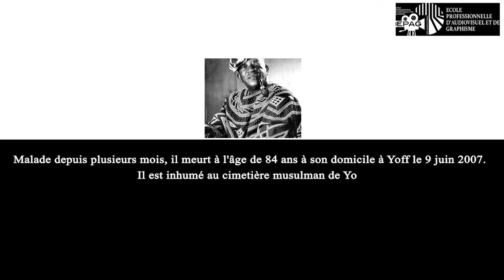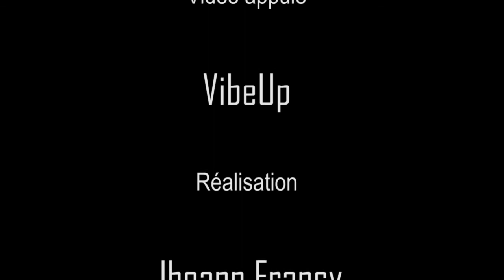Ousmane Sembène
Par Mbandzoulou Jhoann Francy Cleverson
EPAG - Mars 2021